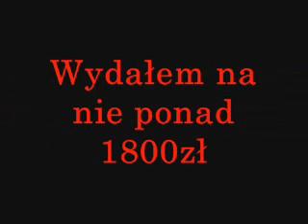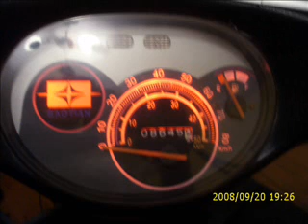Baotian Tuning Cz. I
Oto krótki film ukazujący początki remontu mojego skutera.